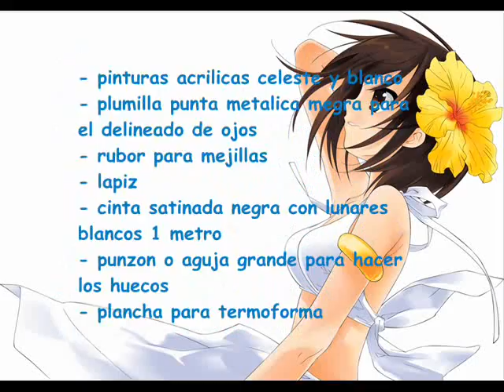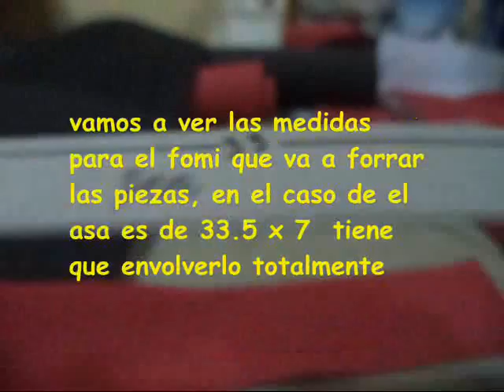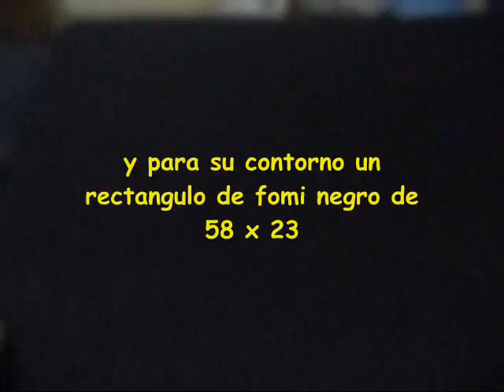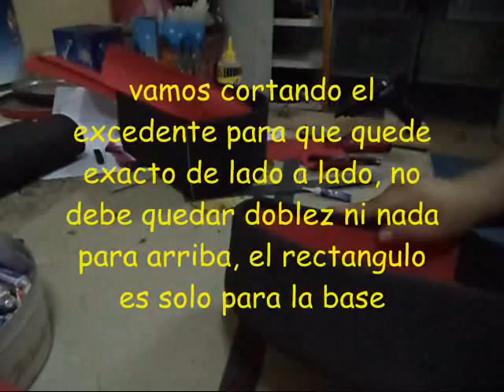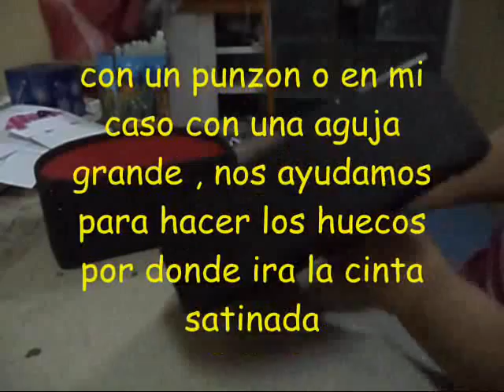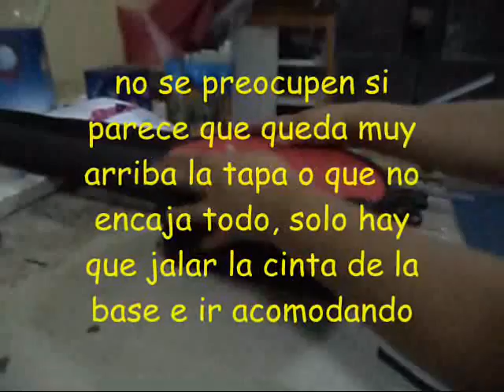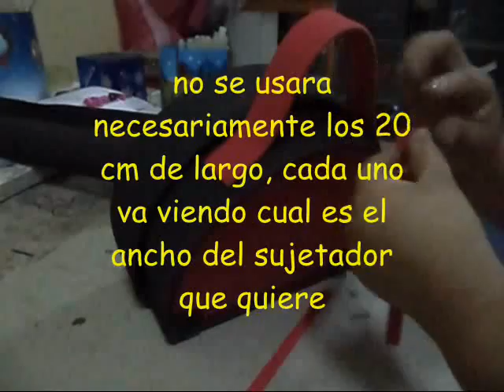COMO HACER MALETA FOMI PASO A PASO 1RA PARTE - DIY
aqui puedes bajarte los moldes

Los Mojarras - Triciclo Perú